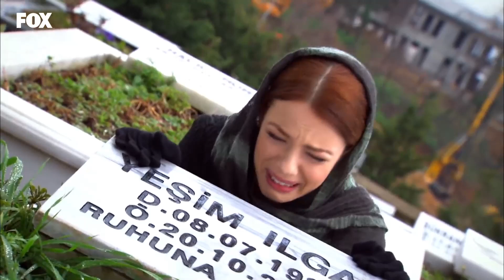Toprak'ın Mezar Ziyareti - Lale Devri 105. Bölüm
Lale Devri 105. Bölüm - Toprak, Yeşim'i ziyaret etti.
Rahmetli Dua İstiyor

Toprak hamiledir! Bütün aile bu haberle sevince boğulur. Zümrüt ise öfkeden deliye dönecektir. Toprak ve Çınar’ın aşkı her zaman galip gelmektedir! Toprak, yeni bebeğin sevincini yaşarken garip olaylar yaşamaya başlar. Kendiliğinden açılan televizyonlar, sürekli gördüğü bir kız, evde duyduğu sesler keyfini kaçıracaktır. Ancak en kötü sürpriz, onu Yeşim’in mezarında beklemektedir. Şirketi kurtarmak için yurtdışında bile iş kovalayan Çınar, eli boş döner. Canı çok sıkılan Çınar, kafasını toparlamak için yürüyüşe çıkacaktır. Ancak karşılaştığı manzara onu şoke edecektir! Toprak, yaşadığı olaylara bir anlam vermeye çalışırken, ailesi de onun için endişelenmeye başlamıştır. Toprak’ın durumuna bir çare arayan Necip, Çınar’ın yokluğunda, çok zor bir karar almaya mecbur kalır. Toprak için korkunç bir kabus başlamak üzeredir.